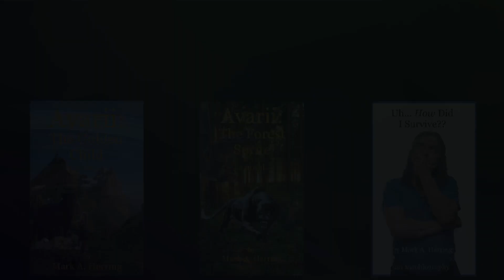#9: Wreckfest is back! A 2 race event! Crash Canyon and Mudford Motorpark!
I finally decided to go ahead and use my controller that I use for GTA V for this. So many other players do, but it just disconnects me a little from the action, where as with the wheel I have much better immersion with the force feedback.

my autobiography: